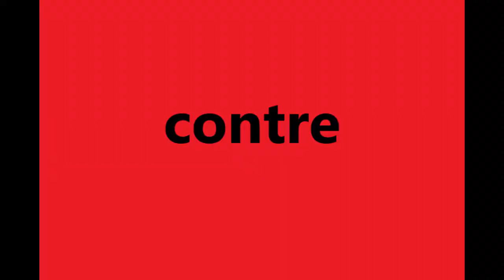la leçon du bouffon | épée à énergie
Eh je suis revenu...